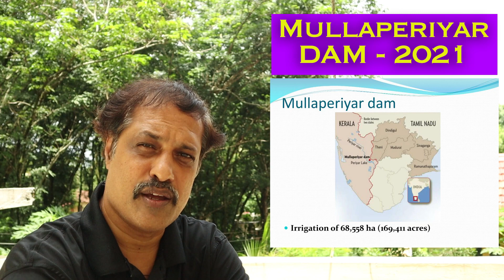Is the Mullaperiyar Dam About to Burst? the true story.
Mullaperiyar Dam, It's time to Give some time for safety for Kerala farmers - Water for Tamil Nadu farmers. Let's build a new DAM. IF YOU SAY YES OR NO Pls comment.
முல்லபெரியர் அணை
മുല്ലപെരിയാർ ഡാം.നമുക്ക് പുതിയ ഡാം പണിയാം.